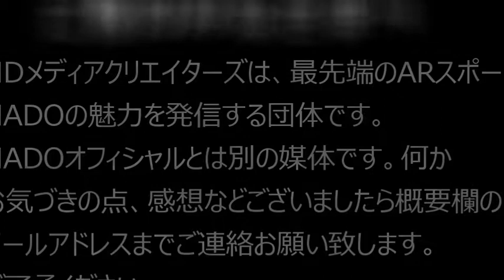【HADO】ROOKIES #33 #7 決勝T エンケリュス VS 八什秒研究所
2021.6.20 日比谷で行われたHADO ROOKIES CUP #33